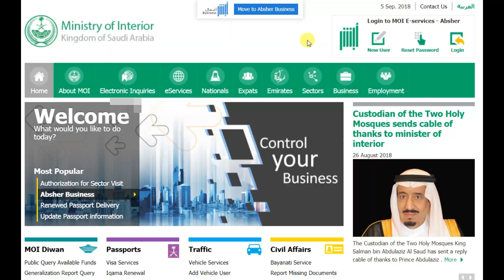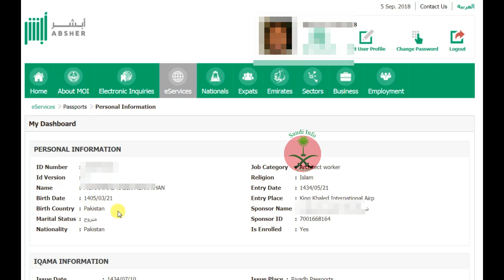How to Get Sponsor ID in Saudi Arabia / Kafeel ki ID / Urdu Hindi / Saudi Info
We provide all kind of information which you need usually in Saudi Arabia and much more which you need necessary information. If you are facing any problem in Saudi Arabia Plz comment us we will give you fast response.

company id check online
id number kafeel online
check online kafeel number
my kafeel name